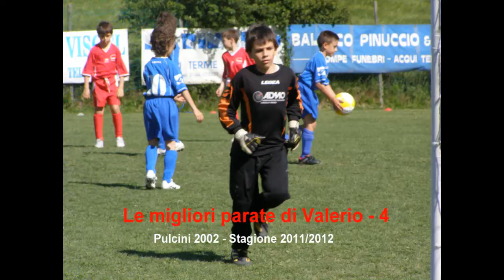Le migliori parate di Valerio (Virtus Canelli pulcini 2002) - 4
Le migliori parate di Valerio Repetto portiere della squadra pulcini 2002 Virtus Canelli - stagione 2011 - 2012